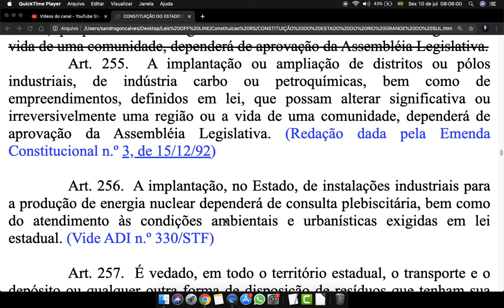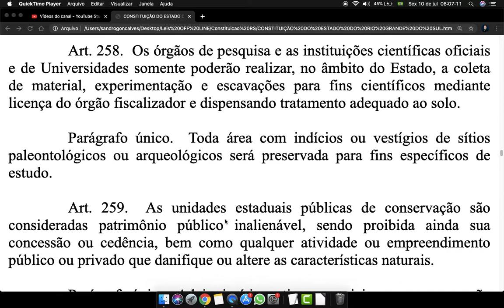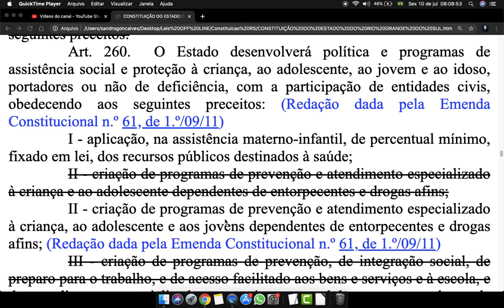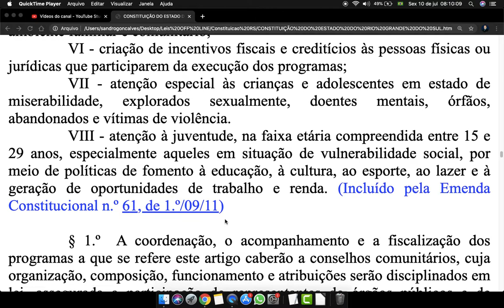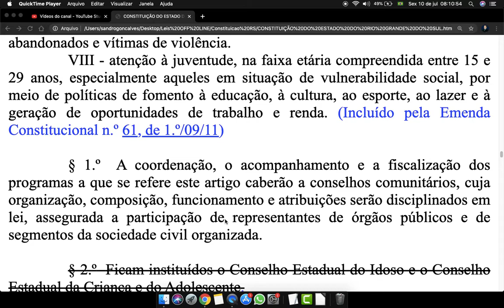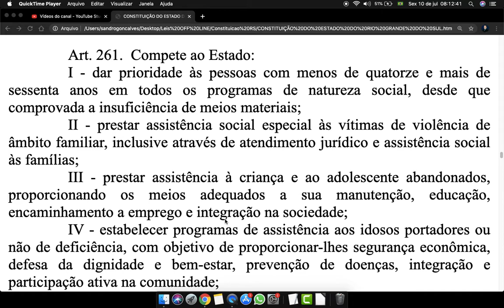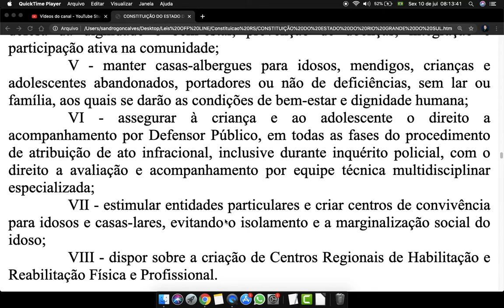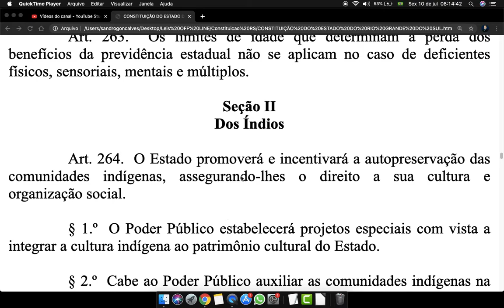Constituição do estado do Rio Grande do Sul Art 255 a 263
Art. 255.  A implantação ou ampliação de distritos ou pólos industriais, de indústria carbo ou petroquímicas, bem como de empreendimentos, definidos em lei, que possam alterar significativa ou irreversivelmente uma região ou a vida de uma comunidade, dependerá de aprovação da Assembléia Legislativa.

Art. 256.  A implantação, no Estado, de instalações industriais para a produção de energia nuclear dependerá de consulta plebiscitária, bem como do atendimento às condições ambientais e urbanísticas exigidas em lei estadual. (Vide ADI n.º 330/STF)

Art. 257.  É vedado, em todo o território estadual, o transporte e o depósito ou qualquer outra forma de disposição de resíduos que tenham sua origem na utilização de energia nuclear e de resíduos tóxicos ou radioativos, quando provenientes de outros Estados ou países. (Vide ADI n.º 330/STF)

Art. 258.  Os órgãos de pesquisa e as instituições científicas oficiais e de Universidades somente poderão realizar, no âmbito do Estado, a coleta de material, experimentação e escavações para fins científicos mediante licença do órgão fiscalizador e dispensando tratamento adequado ao solo.

Parágrafo único.  Toda área com indícios ou vestígios de sítios paleontológicos ou arqueológicos será preservada para fins específicos de estudo.

Art. 259.  As unidades estaduais públicas de conservação são consideradas patrimônio público inalienável, sendo proibida ainda sua concessão ou cedência, bem como qualquer atividade ou empreendimento público ou privado que danifique ou altere as características naturais.

Parágrafo único.  A lei criará incentivos especiais para a preservação das áreas de interesse ecológico em propriedades privadas.

CAPÍTULO V

DA FAMÍLIA, DA CRIANÇA, DO ADOLESCENTE,

DO IDOSO, DOS ÍNDIOS E DA DEFESA DO CONSUMIDOR

DOS JOVENS, DO IDOSO, DOS ÍNDIOS E DA DEFESA DO CONSUMIDOR

(Redação dada pela Emenda Constitucional n.º 61, de 1.º/09/11)

Seção I

Da Família, da Criança, do Adolescente e do Idoso

Da Família, da Criança, do Adolescente, da Juventude e do Idoso

Art. 260.  O Estado desenvolverá política e programas de assistência social e proteção à criança, ao adolescente e ao idoso, portadores ou não de deficiência, com a participação de entidades civis, obedecendo aos seguintes preceitos:

Art. 260.  O Estado desenvolverá política e programas de assistência social e proteção à criança, ao adolescente, ao jovem e ao idoso, portadores ou não de deficiência, com a participação de entidades civis, obedecendo aos seguintes preceitos: (Redação dada pela Emenda Constitucional n.º 61, de 1.º/09/11)

I - aplicação, na assistência materno-infantil, de percentual mínimo, fixado em lei, dos recursos públicos destinados à saúde;

II - criação de programas de prevenção e atendimento especializado à criança e ao adolescente dependentes de entorpecentes e drogas afins;

II - criação de programas de prevenção e atendimento especializado à criança, ao adolescente e aos jovens dependentes de entorpecentes e drogas afins; (Redação dada pela Emenda Constitucional n.º 61, de 1.º/09/11)

III - criação de programas de prevenção, de integração social, de preparo para o trabalho, e de acesso facilitado aos bens e serviços e à escola, e de atendimento especializado para crianças e adolescentes portadores de deficiência física, sensorial, mental ou múltipla;

III - criação de programas de prevenção, de integração social, de preparo para o trabalho, e de acesso facilitado aos bens e serviços e à escola, e de atendimento especializado para crianças, adolescentes e jovens portadores de deficiência física, sensorial, mental ou múltipla; (Redação dada pela Emenda Constitucional n.º 61, de 1.º/09/11)

IV - exigência obrigatória de existência de quadro técnico responsável em todos os órgãos com atuação nesses programas;

V - execução de programas que priorizem o atendimento no ambiente familiar e comunitário;